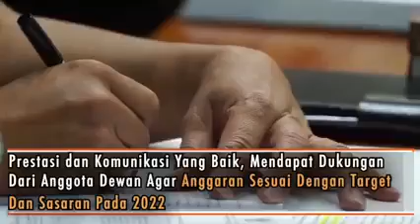ANGGARAN MINIMAL, PRESTASI MAKSIMAL